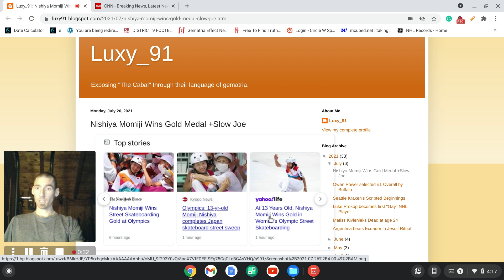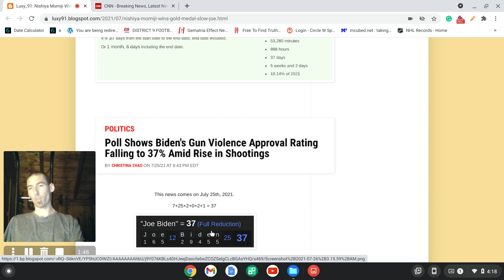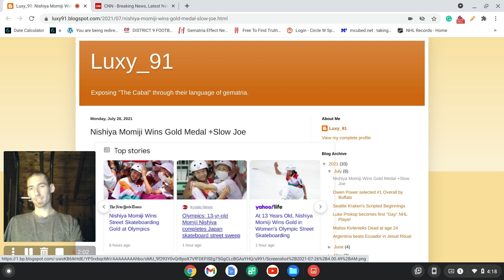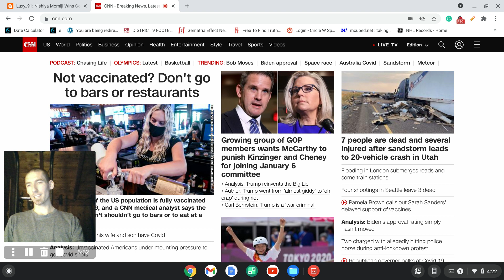Nishiya Momiji Wins Gold Medal +Joe Biden is coming for your Guns!